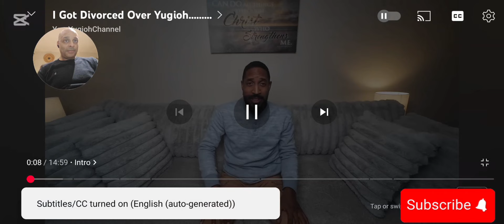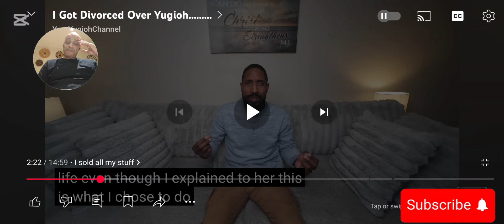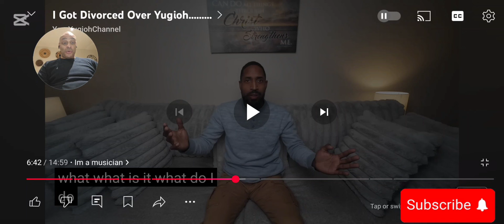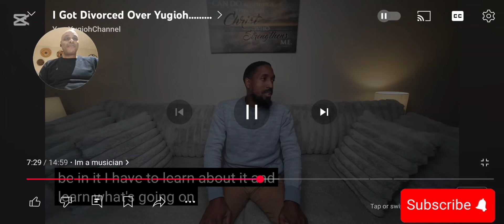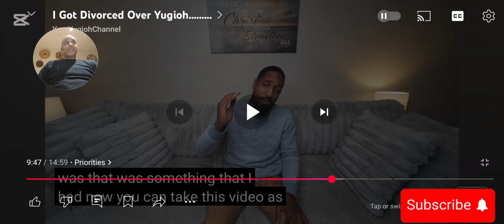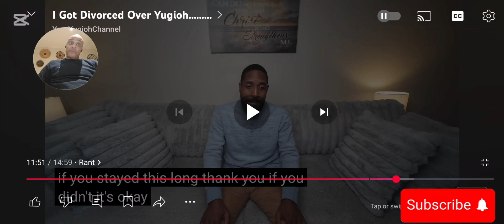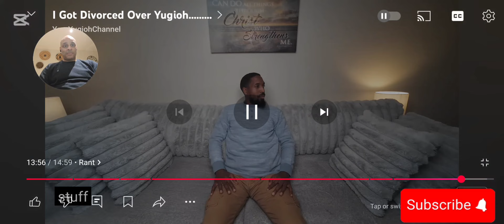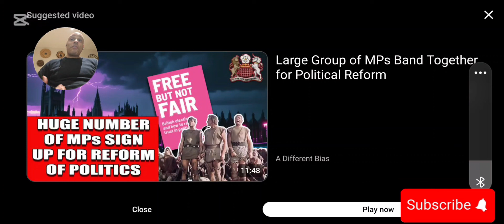WHY i got DIVORCED over playing YU GI OH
0:00 Introduction
0:52 story begins (divorced over gaming and lack of compatibility)
2:28 feedback (low income and lack of stability)
4:25 story continues (attempted academia)
4:58 feedback on whether have aptitude for educational routes or not
6:15 Academic struggles vs other areas of strength
7:59 feedback on his partners families reaction to speakers working instability
9:21 sacrificing key strengths and interests for love
9:55 feedback
10:45 story continues (wife complaining about lack of attention etc)
11:25 feedback on wifes fears on lack of financial stability in the relationship
12:08 more story - sacrificing interests to make others happy
13:41 story recap
14:21 more story (being asked to do something which brought about failure)
15:49 starting gaming channel over
16:18 fundamentally incompatible relationship?
17:23 speakers reflections
19:02 paying fundamental bills?
19:56 speakers concluding thoughts
20:37 my concluding thoughts on the video and gaming